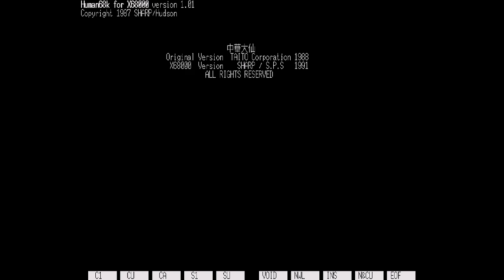X68K Chuka Taisen (No Deaths, 727,400 Points)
Played at 25Mhz

I have no idea why the boss on Round 4 was so passive.